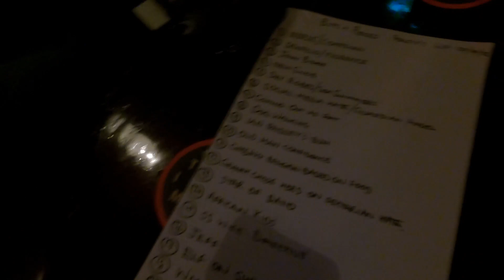VLOG- Bangor Work in Progress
Did a work in progress show before the Ulster Hall at my favourite pub in my favourite city!